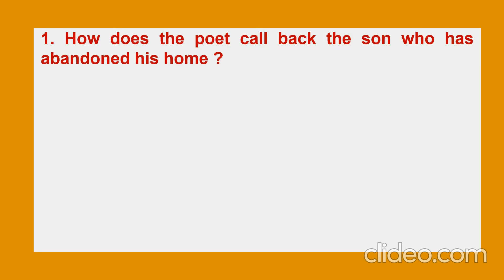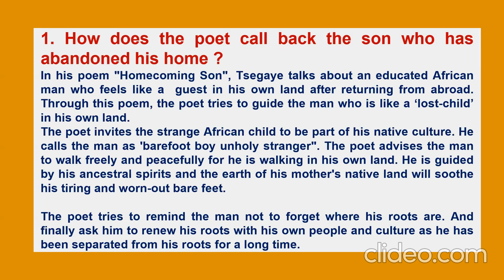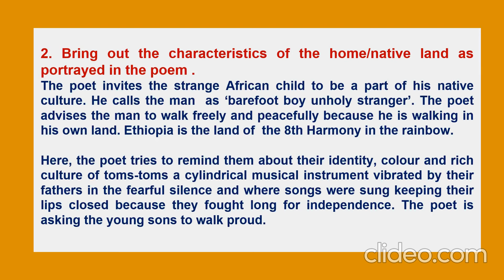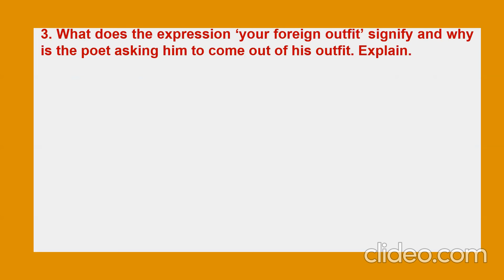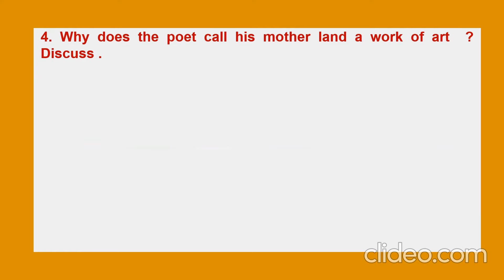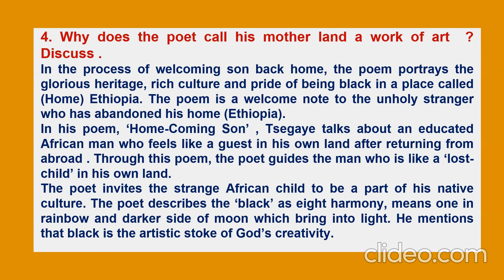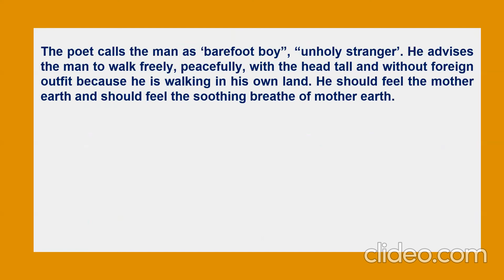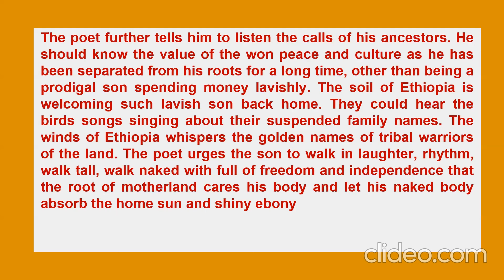Home-Coming Son : Poem's Questions Answers : IV sem BCA/B.Sc.-Generic English : BU/BNU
Questions Answers : Home Coming Son Poem
*BU/BNU – 4th sem. BCA/B.Sc. – Generic English*
Created by :
Mukesh Soni
Assistant Professor of English
Freelance English Trainer/IELTS TRAINER 